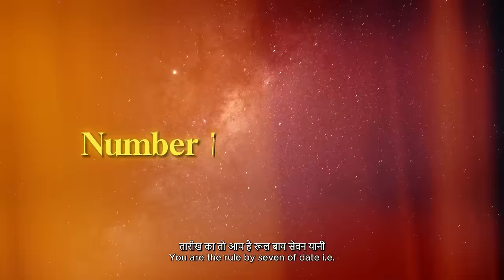कैसा होगा मार्च आप सब के लिए? March '24 Predictions Number 1,2,3,4,5,6,7,8,9-Jaya Karamchandani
How will the month of March be for you if you are born on 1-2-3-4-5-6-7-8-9? Find out more here..

🔸Courses on Astrology, Numerology, BNN, Mobile Numerology, Vaastu, etc -

00:00:00 - 00:00:30: Introduction
00:00:30 - 00:01:45: Overview of March Astrology
00:01:45 - 00:03:20: Numerology for Number 1
00:03:20 - 00:05:10: Numerology for Number 2
00:05:10 - 00:08:00: Numerology for Number 3
00:08:00 - 00:10:25: Numerology for Number 4
00:10:25 - 00:12:15: Numerology for Number 5
00:12:15 - 00:14:40: Numerology for Number 6
00:14:40 - 00:17:05: Numerology for Number 7
00:17:05 - 00:19:30: Numerology for Number 8
00:19:30 - 00:21:15: Numerology for Number 9
00:21:15 - 00:23:00: Final Thoughts and Conclusion

vastu

Keep Supporting us So we continue  providing you with free valuable content each week!!